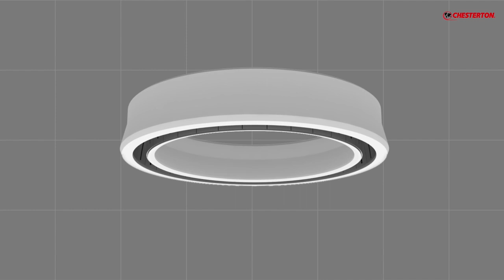Chesterton Reciprocating Pump Animation - Chemical Injection Pump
Reciprocating pumps are capable of generating tremendous pressure while handling viscous fluids. This makes them ideal for metering and dispensing applications. Paint pumps, glue dispensing equipment, and chemical injection pumps can benefit from Chesterton solutions which provide high performance, while withstanding high pressure and potentially aggressive chemicals.